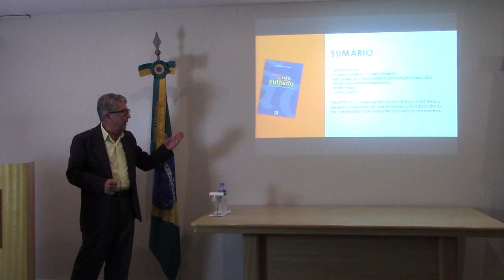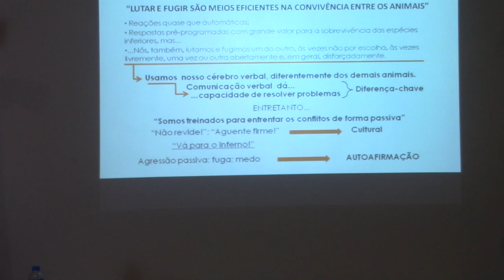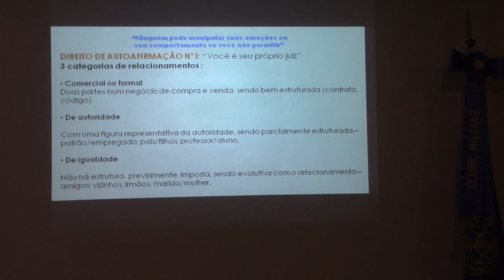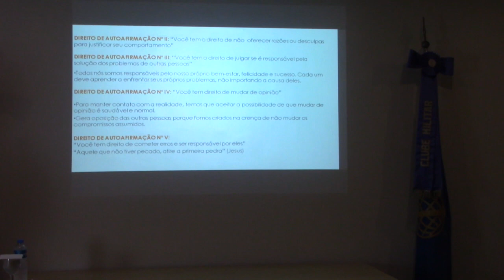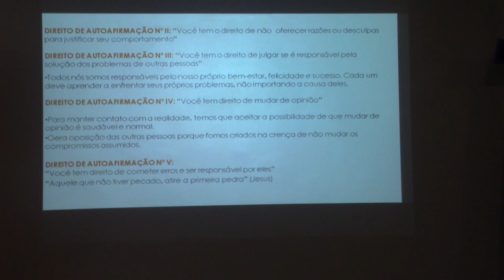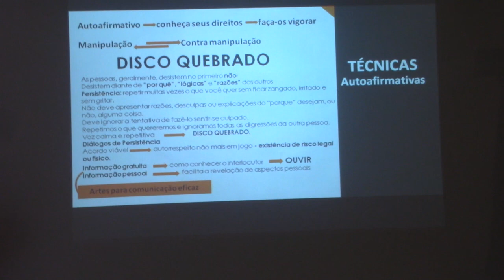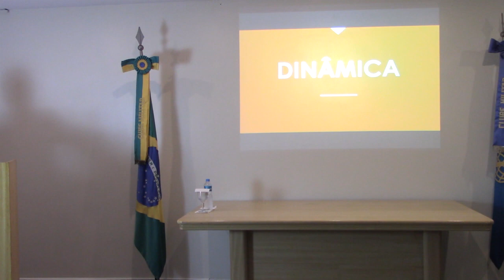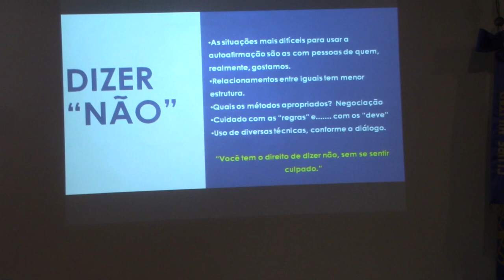Quando digo não, me sinto culpado | Ciclo de Palestra Senna Madureira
O Ciclo de Palestras Senna Madureira tem proporcionado importantes debates nos tempos atuais. No início da pandemia foi adaptado, temporariamente, para o online na plataforma YouTube. Retornamos em julho com a sua formulação original, presencial, na Sede Principal.

A palestra com o diretor de Comunicação Social, Coronel Ivan Cosme, abordando sobre o tema: "Quando digo não, me sinto culpado", baseado no livro do Dr. Manoel J. Smith.

O livro mostra a sociedade moderna, um pouco delicado, mas com objetivo nítido de reforçar a importância de sabermos solucionar os problemas do dia a dia, aumentando a capacidade que temos para enfrentá-los.No início, destacou que o ser humano tem três problemas psicológicos sérios: lidar com o não, com a culpa e aceitar a si mesmo.

Explicou as manipulações e contra manipulações que vivenciamos em nossos relacionamentos, os modos de fazer o outro se sentir culpado e como fugimos, disfarçadamente, desses obstáculos.